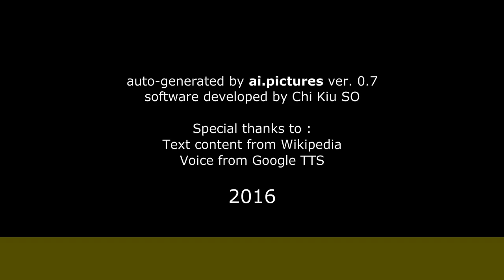Josef Patočka - Rozhlasové role